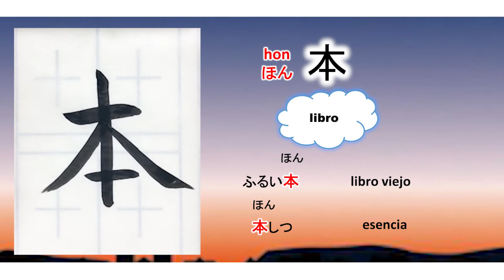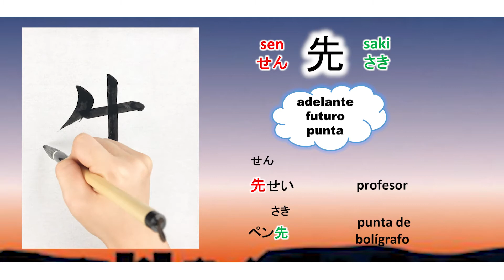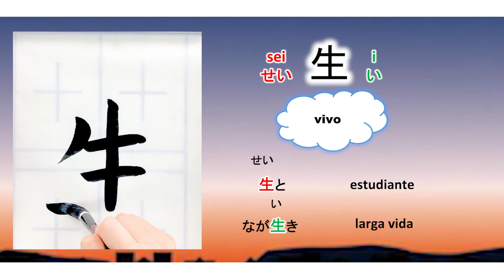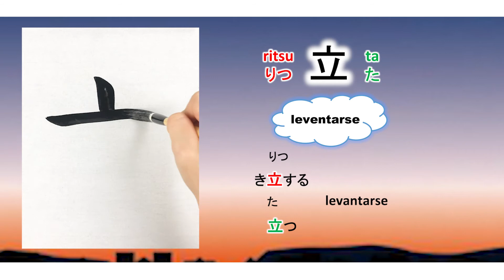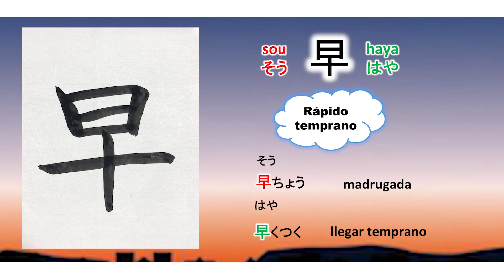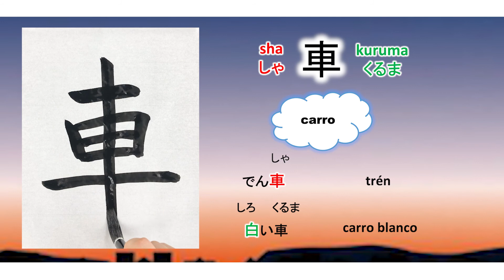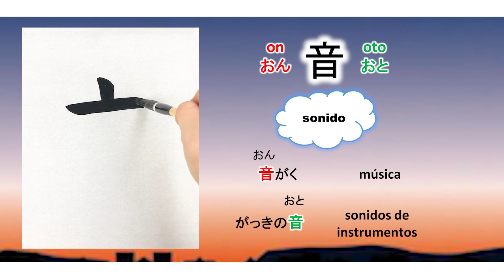Los Kanjis que aprenden los niños japoneses de 7 años：4/4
¡Bienvenidos a UN, DOS, JAPONÉS!
Este es un canal para aprender japonés para hispanohablantes.
En nuestros videos, pueden aprender no solo japonés, sino también la cultura japonesa, últimas noticias y las cosas interesantes de Japón.

SNS de ¡UN, DOS, JAPONÉS!.